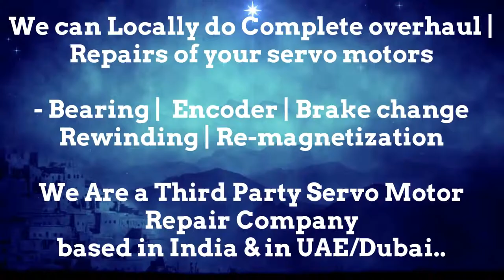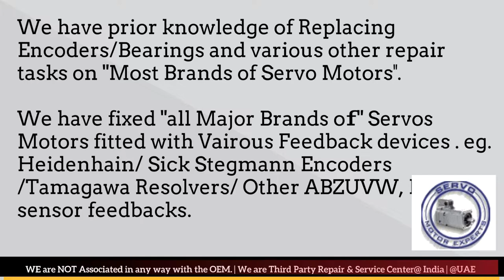Haas Automation CNC Siemens,rotary encoder alignment ,encoder quadrature fault,electronics repair